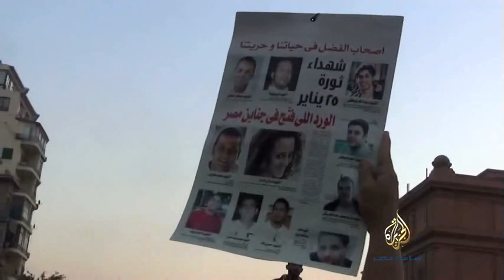تقرير: أحزاب وقوى سياسية تدعو للتوافد على ميدان التحرير احتجاجا على أحكام البراءة